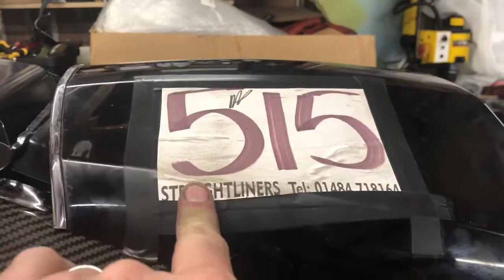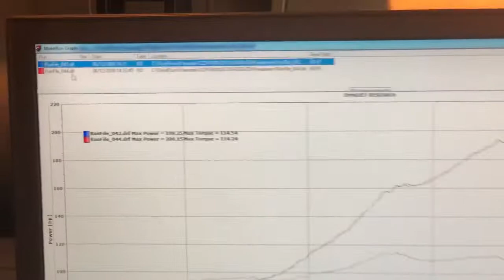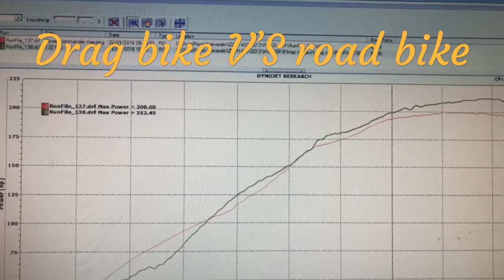Kawasaki ZZR1400 ground up rebuild Part 15 by Amputee Mike Austin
This is the final video of my ZZR1400 road bike rebuild, with dyno run and dyno figure compared to my drag bike